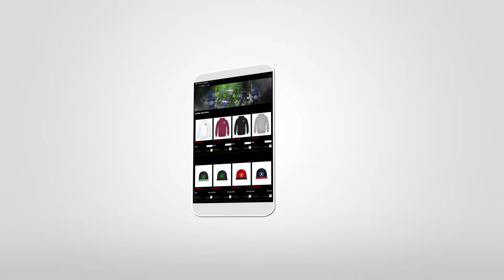Insiniac Clan Creative Edits - Project Run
Lets get 50 LIKES For Our Creative Edit Series